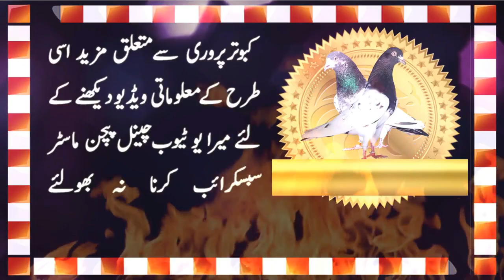Neel Dummy [high Flyer Pigeons] [pigeon Videos]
Neel dummy kabotar. Unique and rare pigeons. Good in flying and homing ability.